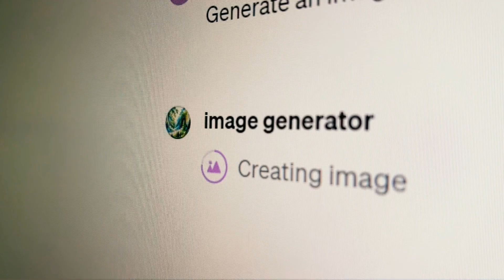Miksi yritysten kannattaa digitalisoitua?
Mitä hyötyä digitalisoitumisesta on? Asiasta kertovat eteläsavolaisen Metatavu Oy:n kasvujohtaja Petri Janhunen, sekä Kaakkois-Suomen ammattikorkeakoulun Digiportaat-hankkeen projektipäällikkö Anna Ollanketo.